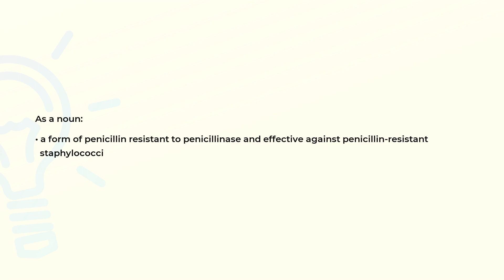What is the meaning of the word OXACILLIN?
Definition and spelling of the word OXACILLIN.

(00:00) Intro
(00:08) As a noun
(00:20) Spelling

As a noun (00:08):
• a form of penicillin resistant to penicillinase and effective against penicillin-resistant
  staphylococci